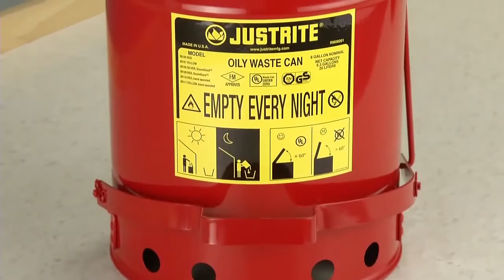JUSTRITE Vlamdovende Afvalbakken | CROP - Car Repair Online Products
JUSTRITE Vlamdovende Afvalbak beschikt over een zelfdovende functie dat vlammen en ontsteking voorkomt. De vlamdovende prullenbakken zijn ideaal voor het weggooien van ontvettingsdoeken, kleefdoeken en andere doeken die doordrengt zijn met thinners of andere oplosmiddelen. De JUSTRITE Metalen Afvalbakken zijn onmisbaar in iedere garage, schadebedrijf of andere werkplaats.

JUSTRITE Vlamdovende Afvalbak kopen? Bestel online op